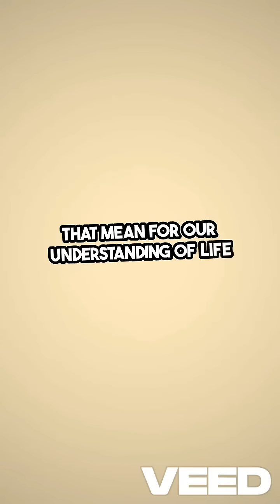Space Mold, ISS, Fungi Mutate, and 2024 Study while keeping it engaging and clickable.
Did you know the International Space Station (ISS) is being eaten by space mold? A shocking 2024 study reveals how Cladosporium sphaerospermum is mutating to consume titanium alloys—posing a serious threat to spacecraft! In this video, we break down the science behind metal-eating fungi and what it means for future space missions. Could this mold sabotage astronauts?

1 SoundPEATS free2 Classic earbuds only at $39.99
2 soundcore by anker life p2 mini only at $47.99
3 JLAB go air pop only at $19.88
4 TOZO A1 mini only at 15.99
5 Earfun free mini 2 only at $43
Watch full review of this all five items earbuds on my blog and get buy link is here

1 samsung galaxy A05s
2 redmi 14c 5G
3 Motorola moto G play 2024